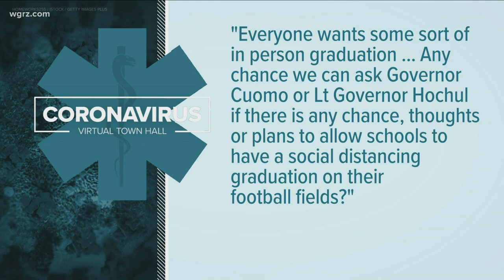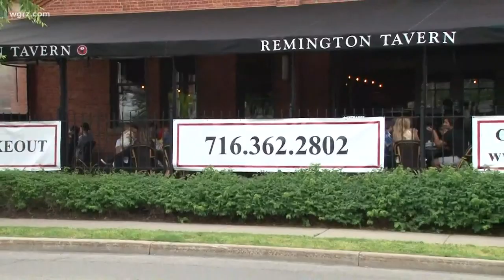Today's 2 On Your Side Town Hall Focuses on Corona Virus